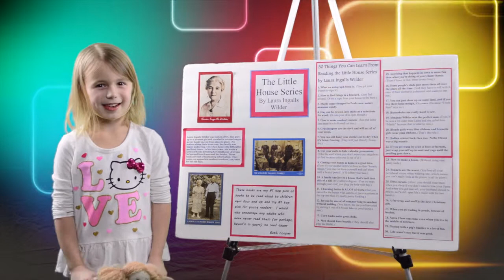Classical Conversations Student Memory Work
Classical Conversations Student's show off their memory work!